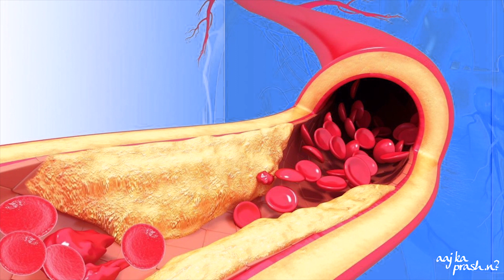Cigarette peene se kya hota hai? (in Hindi) सिगरेट पीने से क्या होता है?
Cigarette peene se kya hota hai?
How does smoking affect our body? Smoking side effects in Hindi.

Hum bachpan se sunte aa rahe hai ki smoking buri cheez hai, hume smoke nahi karna chahiye par hume kise ne ye nahi bataya ki smoking humare liye kyun kharab hai.
Har saal tambaaku ke sevan se duniya me 60 lakh ke kareeb log mar jaate hain. Smoking se alag alag tarah ki beemariyan ho sakti hain jaise, lung cancer, lung disease, heart disease, heart attack, high blood pressure aur bhut kuch. To aaj hum is video me yehi dekhenge ki smoking karne se humare sharir ko kya nuksaan hota hai aur kya ye sachme jaanleva hai bhi ki nahi ?

Every year about 6 million people in the world, die due to illnesses caused by smoking. So whenever you take in the smoke from a cigarette, it makes way to your lungs. from where it mixes up with the blood, and hence reaches all parts of the body. This is the reason why smoking can cause a lot of illnesses like heart disease, stroke, high blood pressure, lung diseases and cancer in different parts of the body. Think about it. Your lungs are made to breathe in air not smoke and poisonous chemical. There are 7000 of them in total!
Adhik jaankari ke liye;